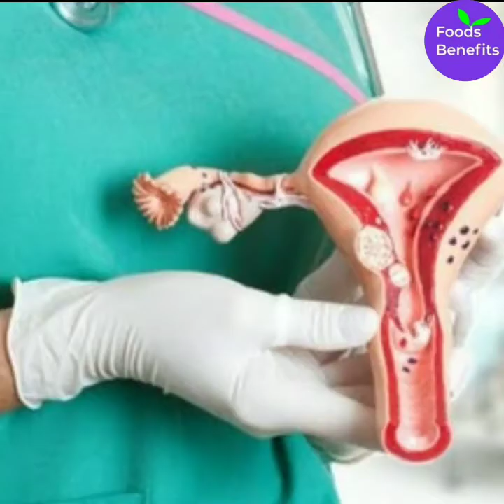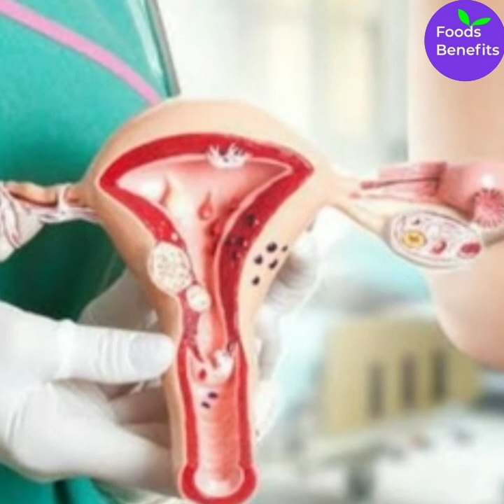Periods Na Hone Par Pregnancy Test Kitne Din Bad Or Kaise Karen | महत्वपूर्ण जानकारी ज़रूर देखें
Periods Na Hone Par regnancy Test Kitne Din Bad Or Kaise Karen | महत्वपूर्ण जानकारी ज़रूर देखें |